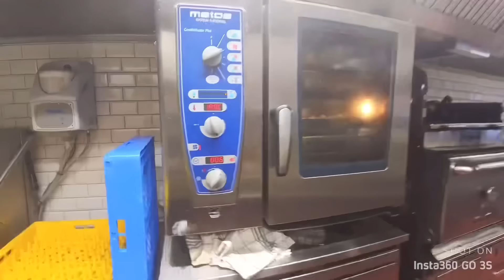ANG REALIDAD NG BUHAY SA IBANG BANSA😭/FILIPINO FAMILY LIVING IN FINLAND/AZELKENG